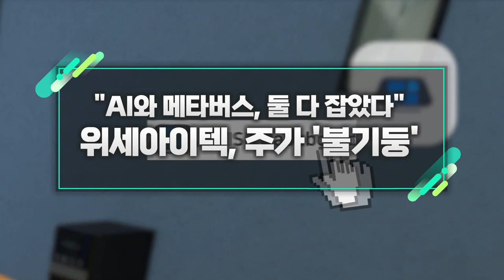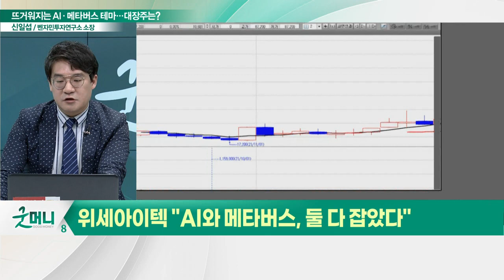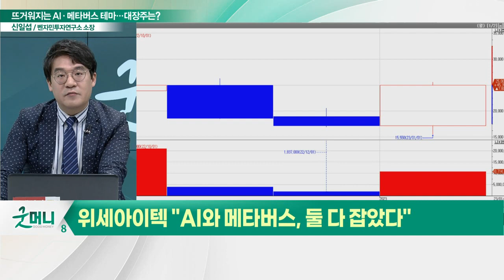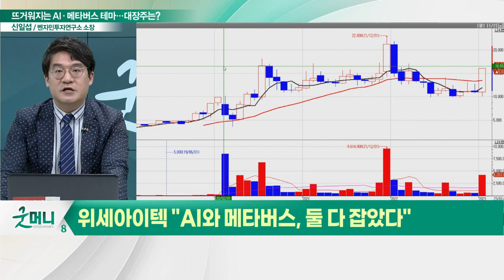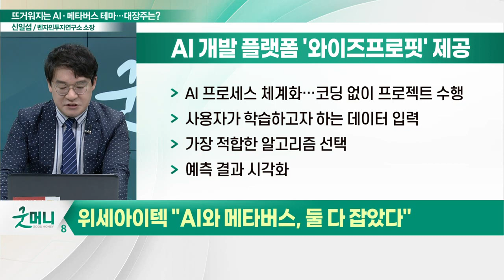위세아이텍(065370), 주가 '불기둥'... "AI와 메타버스, 둘 다 잡았다"_신소장의 시그널 (20230126)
위세아이텍(065370), "AI와 메타버스, 둘 다 잡았다"
- AI 개발 플랫폼 '와이즈프로핏' 제공
- 메타버스 개발 엔진 '와이즈메타엔진' 출시
- 관련 시장 급성장 따른 매출 확대 전망